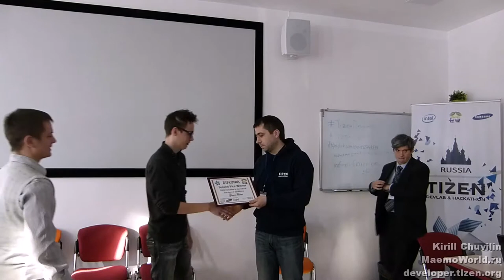Награждение и закрытие Tizen Hackathon в Новосибирске